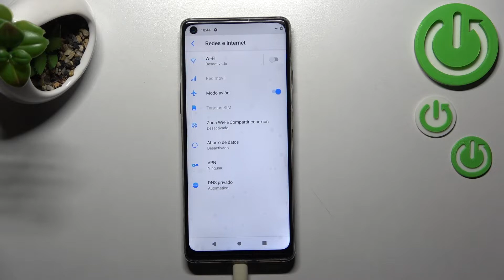Cómo activar el Modo Avión en CUBOT MAX 3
En este vídeo presentamos cómo activar el Modo Avión en Cubot Max 3. Si quieres saber cómo configurar Modo Avión en Cubot Max 3, ve nuestro tutorial.

¿Cómo activar el Modo Avión en Cubot Max 3? ¿Cómo configurar Modo Avión en Cubot Max 3? ¿Cómo funciona el Modo Avión en Cubot Max 3?